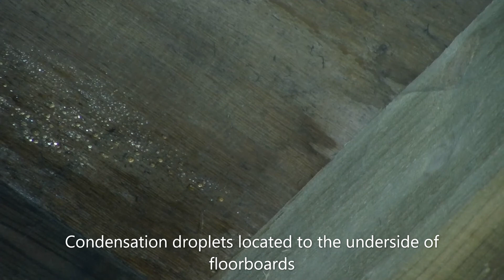Olympic Construction sub-floor inspection robot